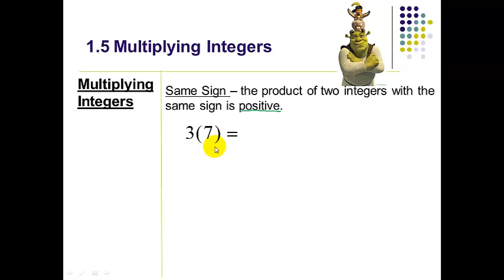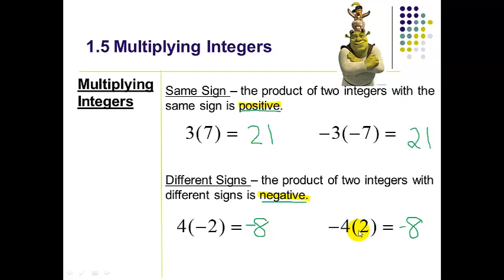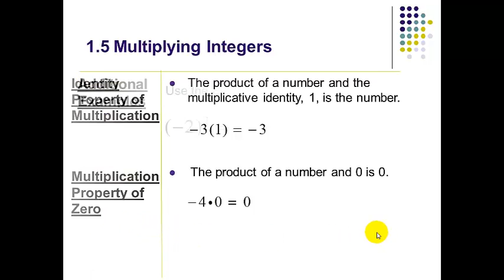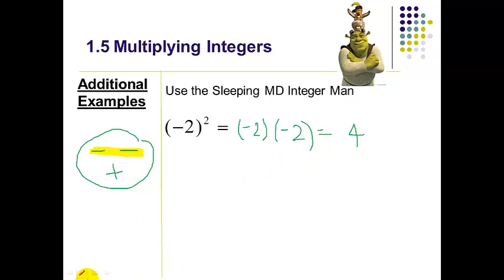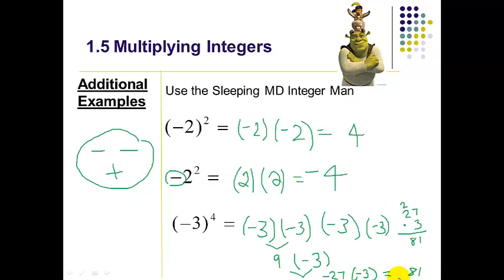1.5 Multiplying Integers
7th Grade students will review multiplying integers.